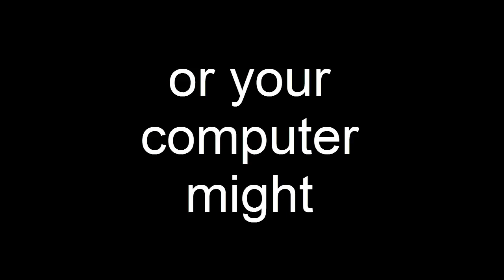PHP Programmer Los Angeles - PHP Programming Services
Searching for PHP Programmer Los Angeles ?

One of the most useful platforms that are you can get today is PHP, for a top-notch-quality timber a brilliant way to boost the professional appeal of ecommerce website. PHP web development offers you one of the best ways to develop a site. With PHP web improvement, it is possible to save lots of time and money along with meet the client's demands perfectly.

With PHP cyberspace development, it has become possible to build up better websites that go the distance in improving the client's reputation online. PHP web development as well improves the visibility and portrayal on the website in a skillful and professional manner. PHP developers believe that it is easy to develop eye-catching and interactive websites which might be full of customer friendly features so are in complete sync when using the company's business needs plus requirements. A PHP developer despite the fact that executing a PHP internet development project first understands the work model of the company and its business requirements.

The developer considers facts like your own home business is poised regarding growth, or needs to be able to consolidate on its show performance. Has the business slid in past times review period? Does in have to improve its performance? These are most of the issues that a PHP developer has to solve while undertaking this PHP application development for one client. In a nutshell, the revenues that her company or client seeks to generate is directly proportional with the success of the PHP site.

With PHP application enhancement, there is a plethora of options from which to choose that can contribute in the success of the company's site. Hence, it is imperative to continue the client's requirements on your mind.

Any scope for modifications or changes should likewise be considered at this time whilst the execution of any development project, so how the final implementation can move forward without any hitches. Looking along at the growth in the online business sector, companies need to hire the appropriate PHP developers so the execution of the project can embark on without any hindrances. It is far from in the interest of any local or online company to stay clear of the world of internet commerce, and PHP offers the appropriate options for development on a commercial or corporate software.

With the right PHP progress company, you can take building your garden shed development to new levels. A competent PHP development company are going to have the right professionals to fight the challenges of a huge commercial scale project. It's not at all difficult to locate the correct PHP web development professionals presently.

A simple do some searching online will enable you to search out and narrow down on the professionals of your decision. With some willpower and additionally resolve, you will be capable to eventually select the right developer in your project. Verify if the administrators can complete the project on time, and how efficient they're just in completing the task always ready.

To conclude, with PHP, you will have a powerful tool in your hand that will help you succeed even inside toughest of business conditions. You get a solid and reliable website that goes a considerable ways in building your reputation inside corporate and business encircles. .These days, the demand of PHP programmer is increasing very rapidly because PHP may be a dynamic and common function programming language.